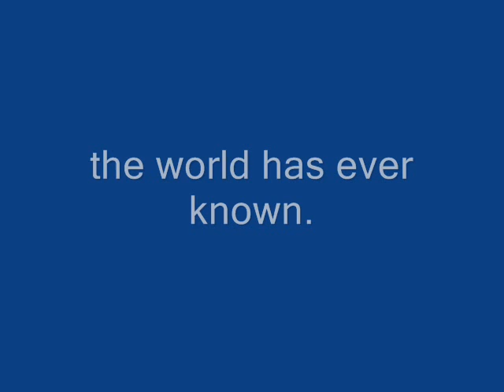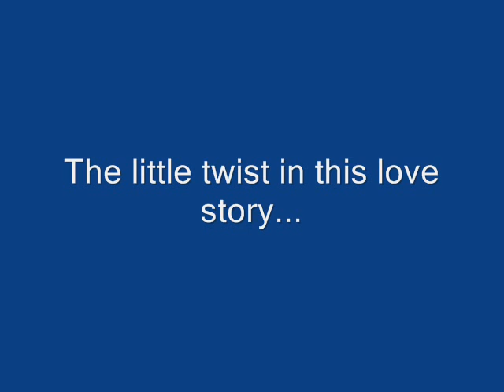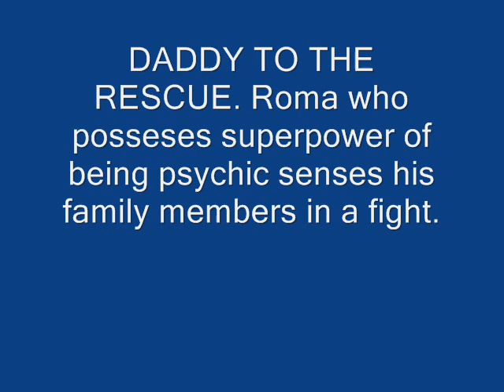CTS 2011 - 6 Minutes (Trailer)